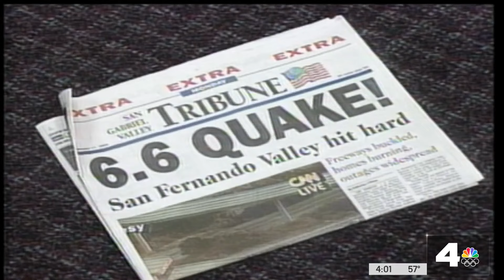NBC4’s Conan Nolan looks back at 1994 Northridge earthquake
Having reported from the scene after the historic 1994 Northridge earthquake rattled Southern California, Conan Nolan takes a look back 30 years later. Conan Nolan reports for the NBC4 News on Jan. 17, 2024.